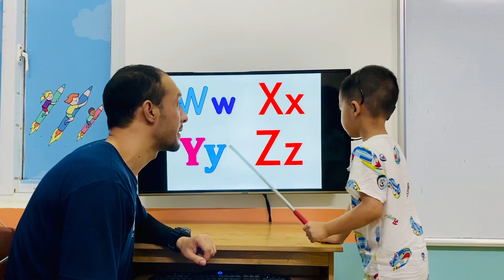PHẠM PHAN MINH KHANG - JOHN - DIAMOND 1 - AMASTER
Chúc mừng John đã hoàn thành xuất sắc bài kiểm tra về chủ đề về các từ chỉ khả năng và số đếm.
Con tự tin thể hiện bài hát và câu chuyện
Con ghi nhớ tốt các từ vựng, chữ cái, âm và số đếm.
Con tương tác và phản xạ tốt với thầy
Con nói có ngữ điệu tự nhiên và bật các âm đuôi tốt. Tuy nhiên, con lưu ý phát âm từ can't, , wall nhé!